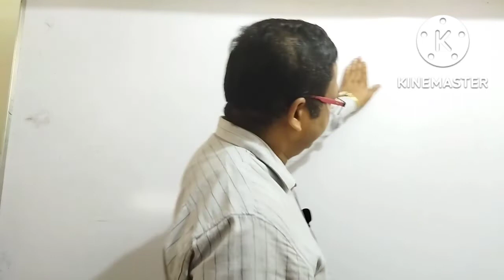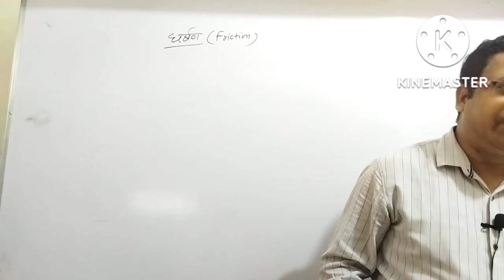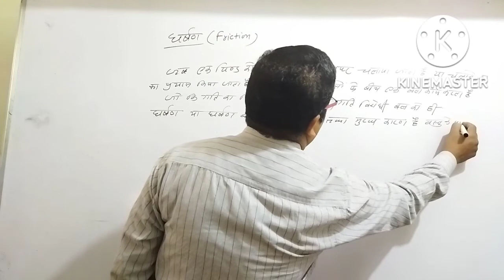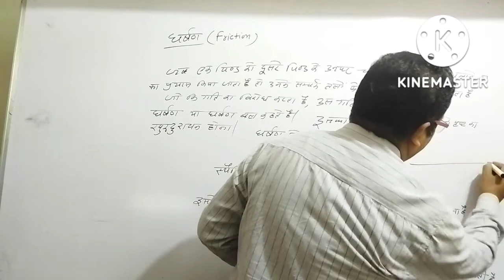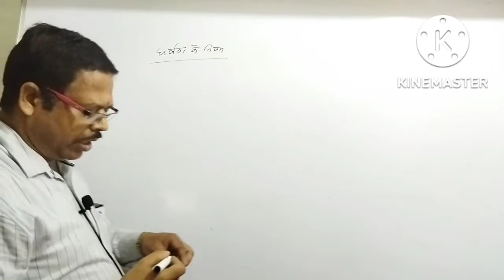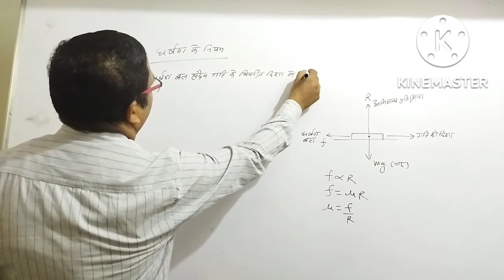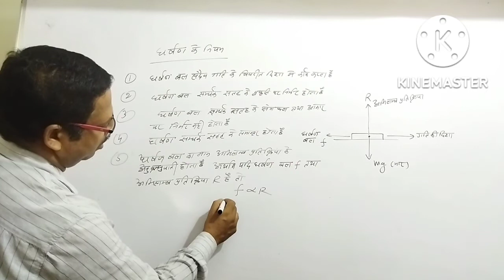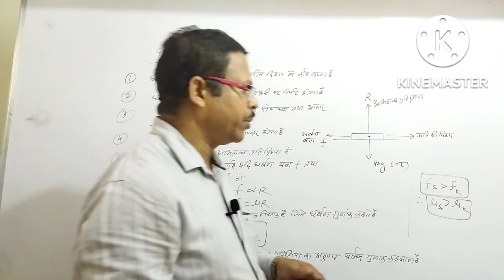घर्षण बल, स्थैतिक घर्षण, गतिक घर्षण एवं घर्षण गुणांक@PhysicsKTSByByasmunisir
घर्षण बल, घर्षण गुणांक, घर्षण के नियम#physics class11th neet jee @PhysicsKTSByByasmunisir